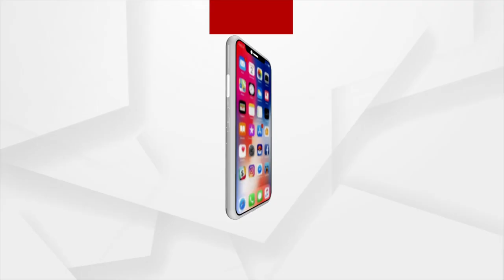ପୁଷ୍ଟିହୀନ ମୁକ୍ତ ଭାରତ ଅଭିଯାନ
ପୁଷ୍ଟିହୀନତାର ମୁକାବିଲା ଓ ଜଳବାୟୁ ପରିବର୍ତ୍ତନର କୁପ୍ରଭାବରୁ ଚାଷକୁ ରକ୍ଷା କରିବା ପାଇଁ ଦେଶକୁ ମିଳିଲା ବଡ଼ ଅସ୍ତ୍ର । ଭାରତୀୟ କୃଷି ଜଗତକୁ ପ୍ରଧାନମନ୍ତ୍ରୀ ନରେନ୍ଦ୍ର ମୋଦିଙ୍କ ବଡ଼ ଉପହାର । ଦେଶ ପାଇଁ 35 ଟି ଫସଲର ନୂଆ କିସମକୁ ଉତ୍ସର୍ଗ କରିଛନ୍ତି ପ୍ରଧାନମନ୍ତ୍ରୀ ।